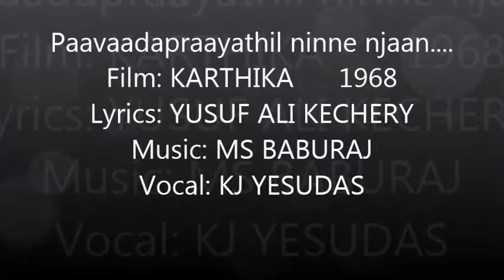Paavaadapraayathil ninne njaan.....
New Visuals Compilation: RAMCHAND; Film: KARTHIKA       1968;
Lyrics: YUSUF ALI KECHERY; Music: MS BABURAJ;
Vocal: KJ YESUDAS